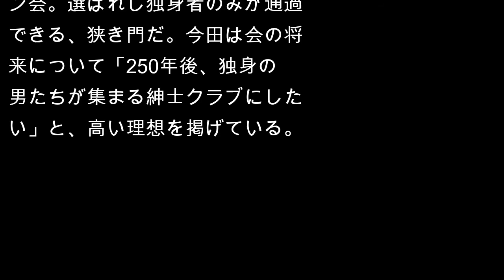“会長”今田耕司が恨み節！ 独身者集団「アローン会」の逆鱗に触れたよゐこ濱口とチュート徳井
5月25日に結婚を発表した、よゐこの濱口優とタレントの南明奈。2014年2月の交際宣言から4年。たびたび破局説が流れていたが、濱口によると「全部ウソ」で、順調に愛を育んでいたようだ。

　そんな濱口が、6月13日放送の『本能Z』（CBC）にゲスト出演。結婚発表から2週間以上たっての放送であったが、どうやら収録は発表前に行われていた模様。そのため、番組内容がどうにもチグハグなのだ。